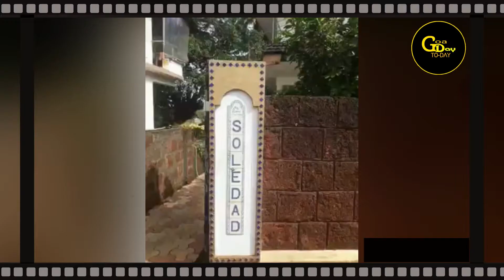Walter Lobo Message For CM Pramod Sawant!